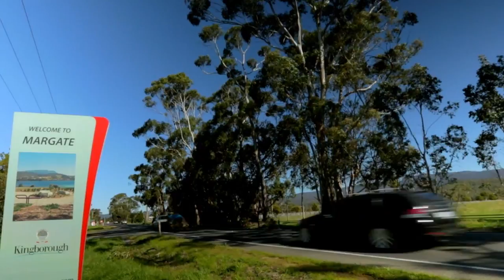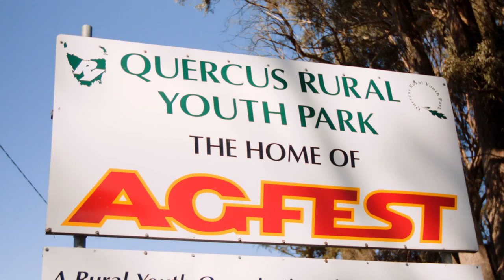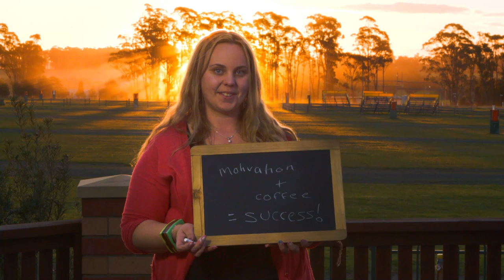Profile of Kate Coad, Tasmania state winner, 2013 RIRDC Rural Women's Award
Kate Coad is the Tasmania state winner of the 2013 RIRDC Rural Women's Award.

Kate is State President of Rural Youth Tasmania, has played an integral part in the promotion and media support for Agfest Field Days for a number of years, and is President of the Deep South Events Tasmania Inc. Committee, which organises rodeo and social events in Southern Tasmania.

Kate's Award ambition is to deliver the Kids Ag Awareness Program (KAAP) which focuses on education and activities to promote the importance of agriculture to children.

Kate's commitment and passion for linking agriculture with education is fundamental to her role as President of Rural Youth Tasmania, where not only has she nurtured membership growth, training and community support, but has introduced a scholarship program that links Tasmanian schools with local farms and gardens.

Kate is also currently working as Events Management Coordinator at the MS Society of Tasmania, where she manages the MS Readathon and has recently organised a Leadership, Education and Training weekend for Rural Youth.

Kate's Award ambition is to deliver the Kids Ag Awareness Program (KAAP) as part of Agfest 2013, which focuses on education and activities to promote the importance of agriculture to children. In addition Kate would like to provide an educational booklet 'a Tasmanian booklet for Tasmanian children' as part of this program, which includes a mascot KAAP the Kelpie.

Kate will use the Award Bursary to develop, print and promote the KAAP Booklet and to invest in school and curricular activities. Activities will include a 'farm to plate' display, 'plant a seed and take it home' activity, promotion of farm and fire safety as well as games and reading time.